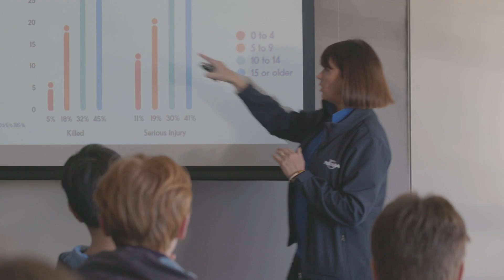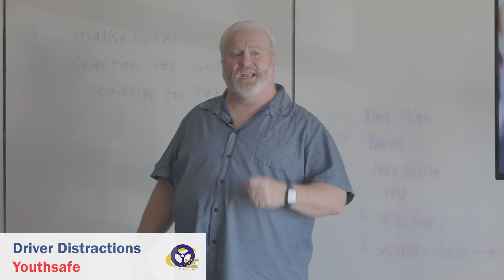Promotional Video: Rotary International presents: U Turn The Wheel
U Turn The Wheel is an initiative by Rotary International which aims to educate and improve the driving skills of our youngest drivers. In the 6 session, 1 day program, Year 11 students are taught various aspects of safe driving and decision making that will hopefully keep them out of trouble on the roads.

Two Story was invited to film the full sessions as well as creating a promotional video to allow others to see how the program can benefit them/their children.